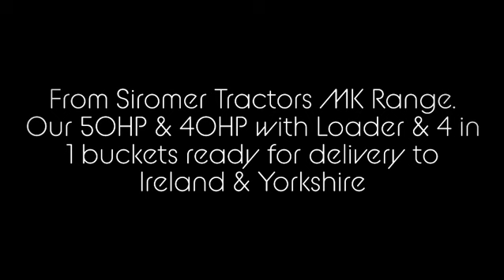Siromer MK40 and MK50 ready for dispatch